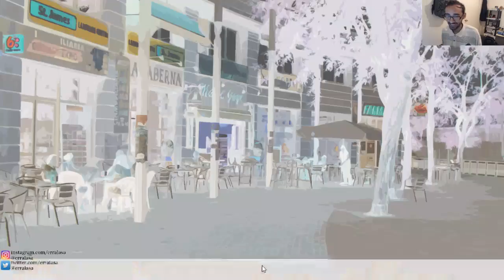OTRA VEZ EL PELON - ONE THOUSAND LIES - #38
"Sinceramente esta novela visual me esta fascinando cada vez mas espero que a ustedes también les guste Xd"

Quieres distraerte o entretenerte un rato entra y ve este vídeo que te divertirás